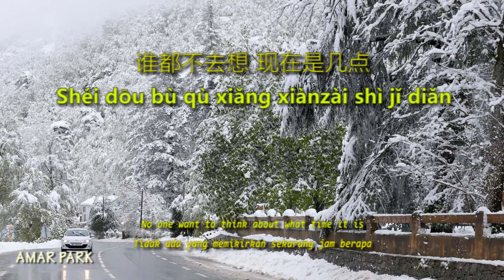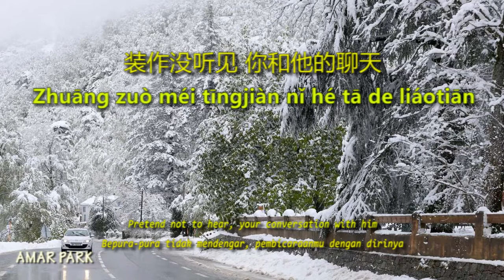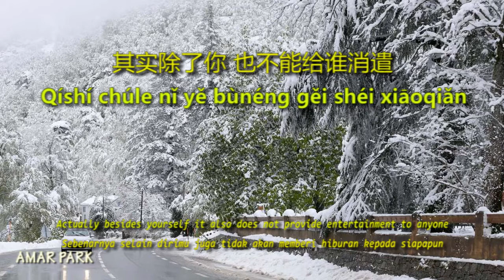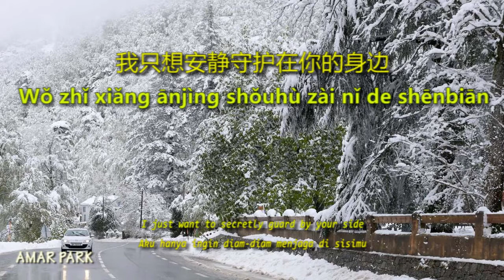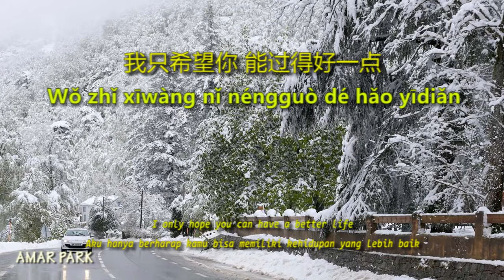Cao Xuan Bin 曹轩宾 - Mei Guan Xi 没关系 (Tidak Apa-apa) | Ost My Little Princess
Buat kalian yang ingin request lagu silahkan komen dibawah.